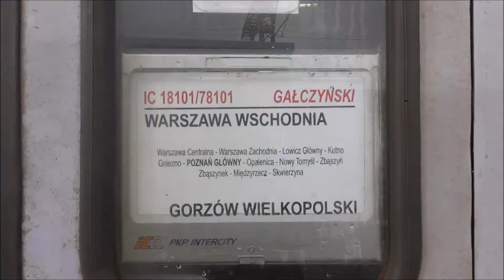Kilka pociągów w Zbąszynku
Kilka pociągów w Zbąszynku takie jak
IC Gałczyński z Warszawy i do Gorzowa
TLK Paderewski z Białegostoku do Zielonej Góry Głównej
i EIC relacji Warszawa - Berlin
oraz KW ze Zbąszynka do Leszna
oraz towar do Niemiec